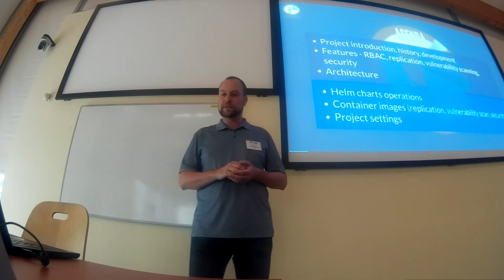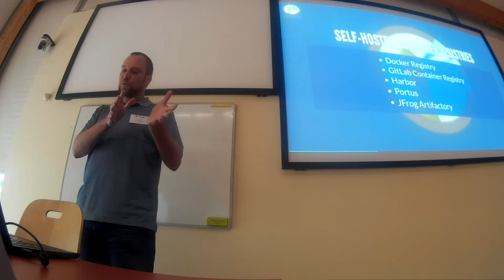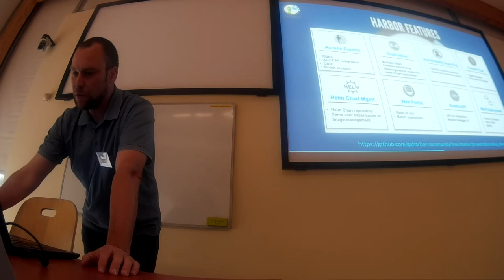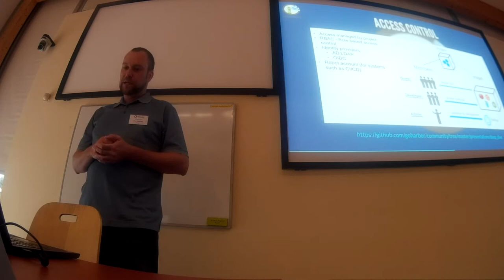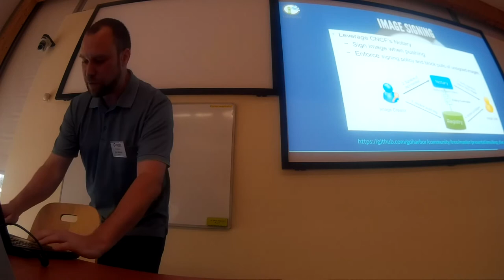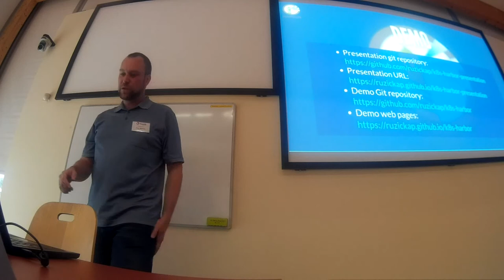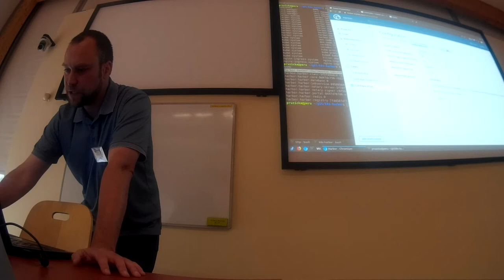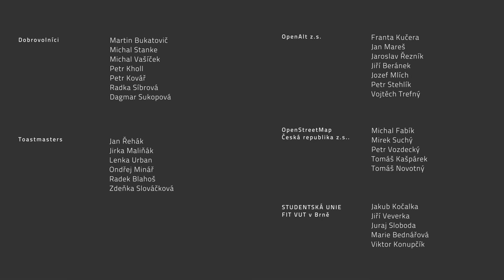Petr Růžička: Harbor demo - registry for storing container images and helm charts (and much more...)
Harbor is an open source cloud native registry that stores, signs, and scans container images for vulnerabilities. It can also store helm charts, replicate images from other registries, work with digital signatures, handle RBAC, LDAP/OIDC authentication and much more. The talk (in Czech) will give you short introduction into this CNCF project + show you also some practical examples.